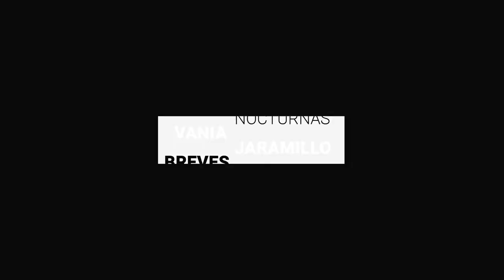A falta de plazas, sindicato de Telefonistas se manifiesta a nivel nacional | BrevesDeLaZona📰‼️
- A falta de plazas, sindicato de Telefonistas se manifiesta a nivel nacional
- Nace en San Miguel de Allende, Fusión de géneros con World Music Festival
- Renato Paiva está contento con el fichaje de Célestine y promete tolerancia cero en disciplina del equipo